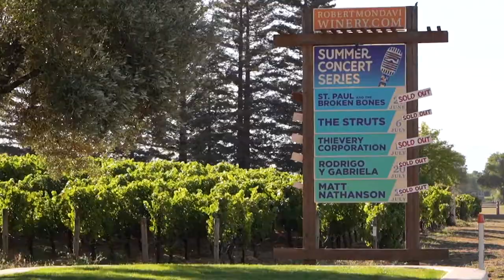Robert Mondavi 'Summer Sundays' Concert Series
COVID-19 will not stop the music! For the first time ever, everyone can experience the magic of music under RobertMondavi Winery’s iconic arch in Napa Valley as the winery is taking the experience virtual. Get the details on 'Summer Sundays.'